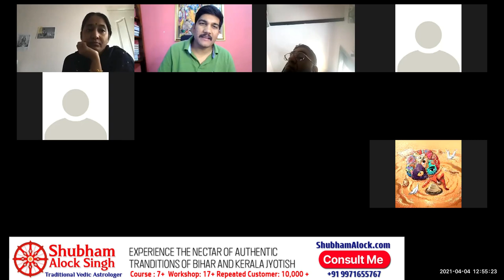Chitra Nakshatra Secrets in Vedic Astrology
Chitra Nakshatra's Secrets, Chitra Nakshatra Mantra explained with meaning, Stories of Chitra Nakshatra, Karma of Chitra Nakshatra and result of different Padas in Chitra Nakshatra, Remedies for Chitra Nakshatra, the path of success for ChitraNakshatra.

Learn Vedic astrology or get a consultation from Shubham Alock, one of the best Vedic Astrologers living right now who holds a  great command on remedies, Mantra. Revolutionize your life and change it for the better.